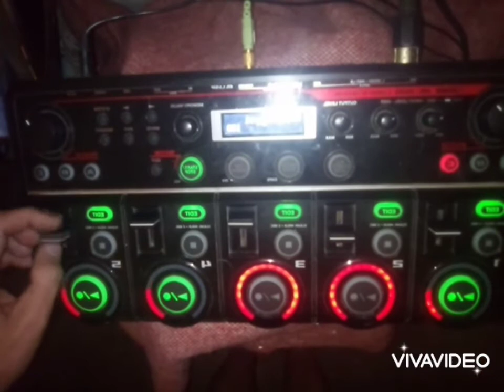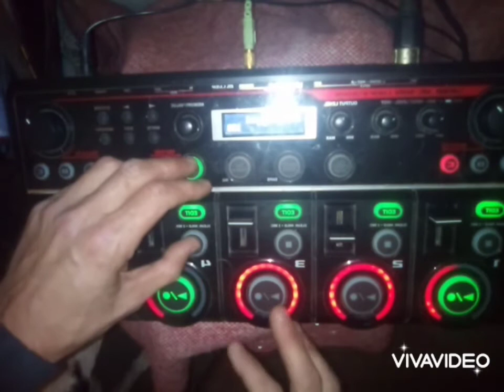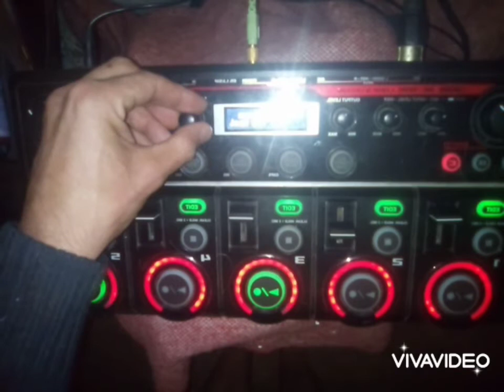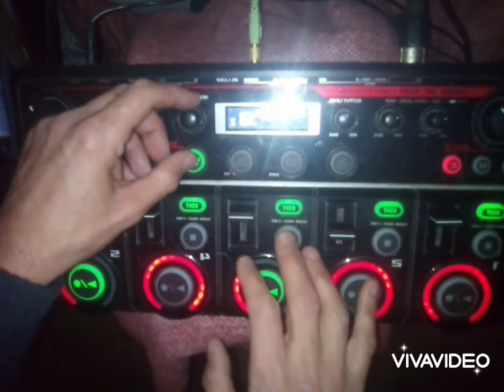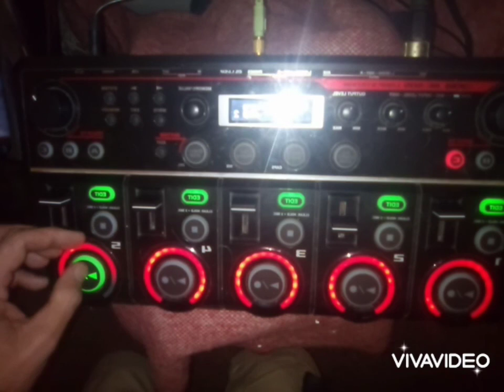Break for Love loopstation remix Melo